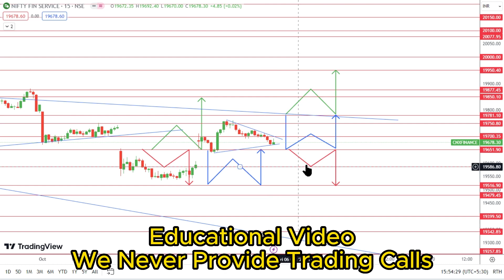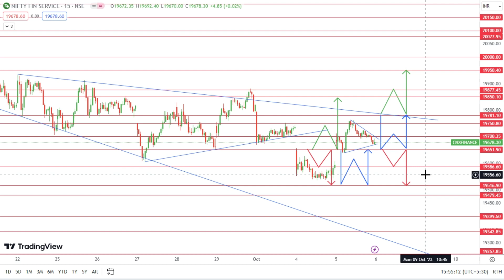Nifty Bank Nifty Prediction for Tomorrow in Tamil 06.10.2023 | Options Intraday Trading Analysis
Instagram ID